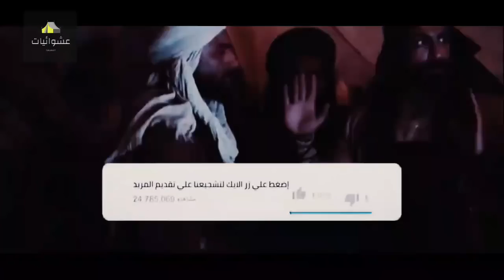أقوى المعارك في التاريخ الاسلامي | معارك اسلامية خالدة ج 2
أقوى المعارك في التاريخ الاسلامي
معارك المسلمين الخالدة التي غيرت وجه التاريخ | معارك اسلامية خالدة في التاريخ الاسلامي ج 2
معارك المسلمين الخالدة التي غيرت وجه التاريخ
شاهد أيضا :
المقاتل العربي المسلم الذي هزم بروس لي بضربة واحدة (Bruce Lee) في نزال عالمي | منصف الورغي
أعظم مناظرة في التاريخ الاسلامي بين عبد الله بن عباس وعلي بن ابي طالب والخوارج | شاهد الفيديو للاخر